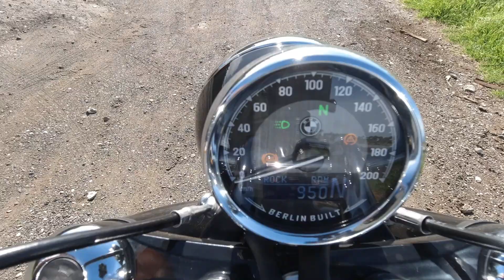★🔥🔴 BMW R18 - 2020 ★ Considerações finais ★🔥🔴 - PORTUGUES 💯✅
O que faltou dizer e o que deve ser corrigo da review.